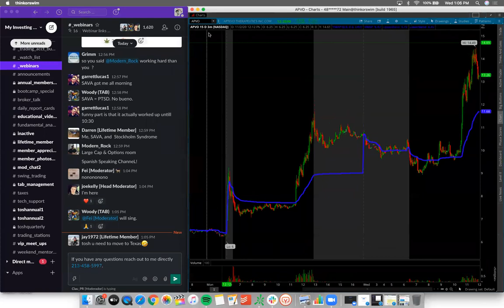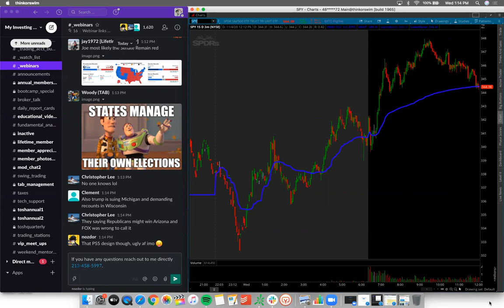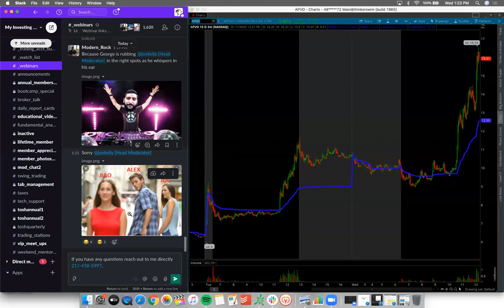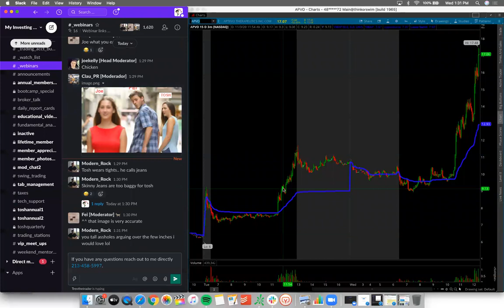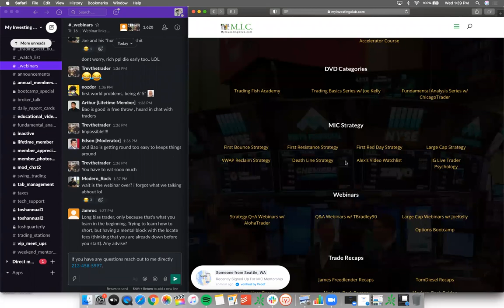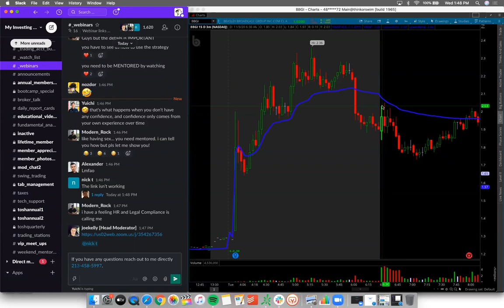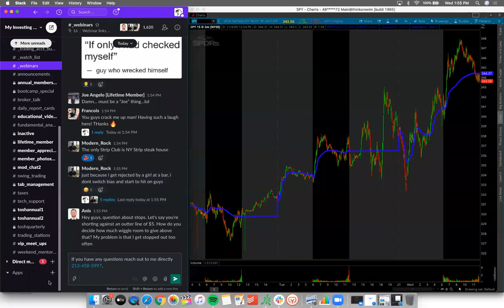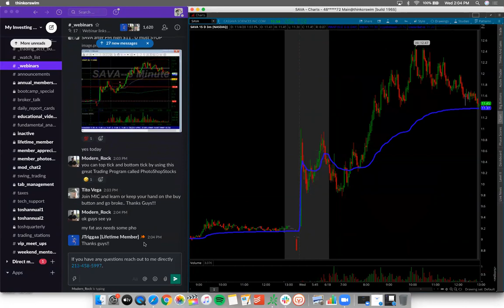The Future Of The Stock Market | 2020 Election Market Review | Bear Market Coming?